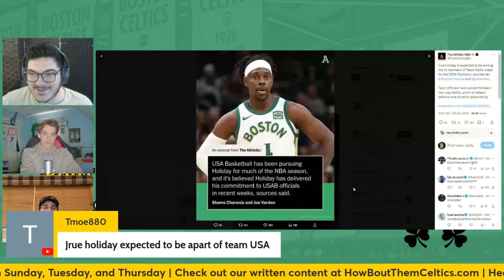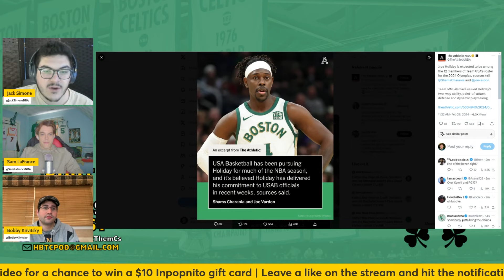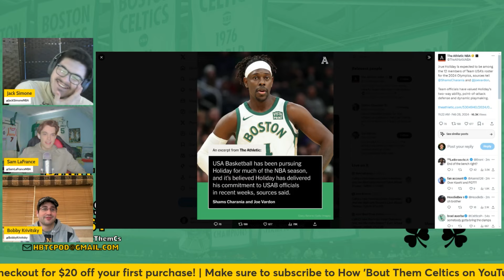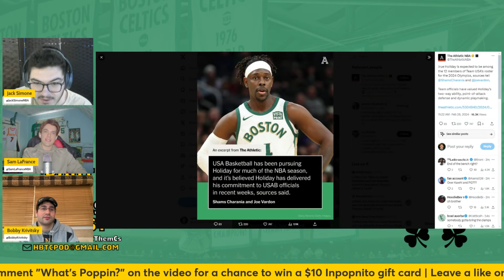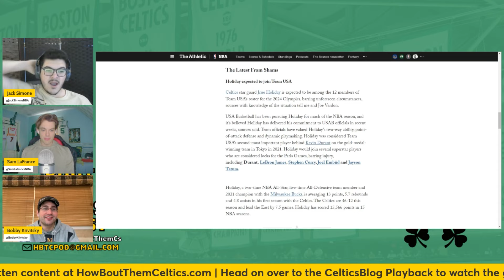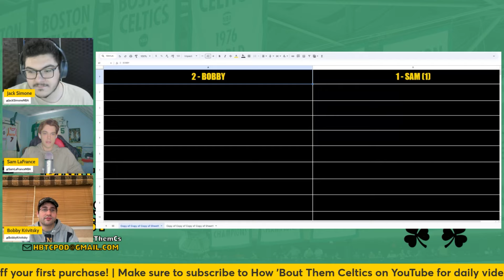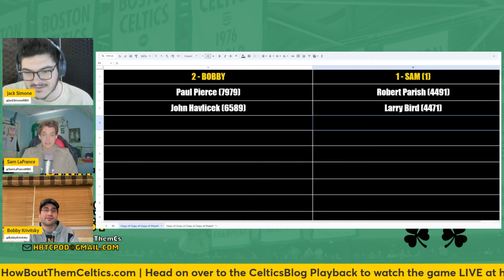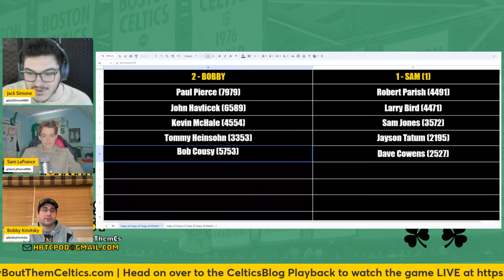BREAKING NEWS: Jrue Holiday Will Play for Team USA in 2024 Olympics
Sam and Jack are back with Bobby Krivistky of SI Media Group for another edition of Talkin' C's. In this one, they talk about the confirmation that Jrue Holiday will play for Team USA in the 2024 Olympics, the Celtics' win over the Philadelphia 76ers, and Boston's current winning streak.